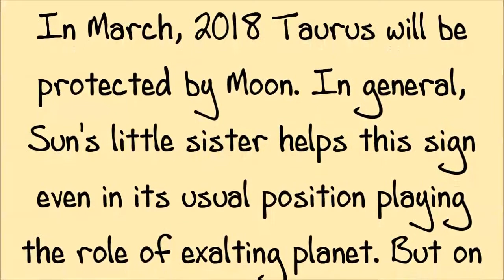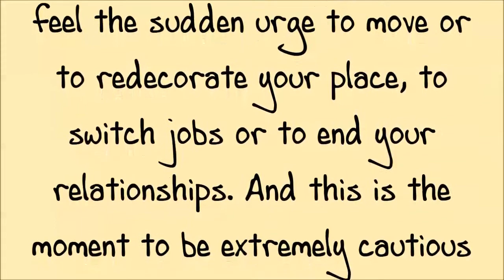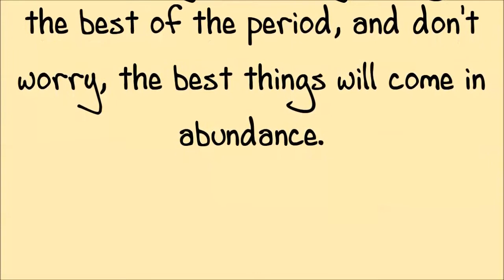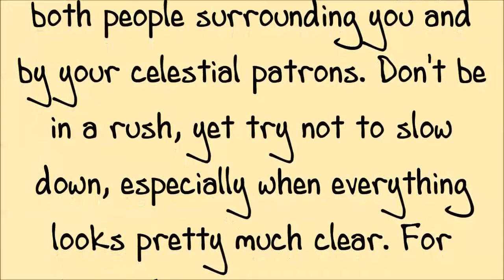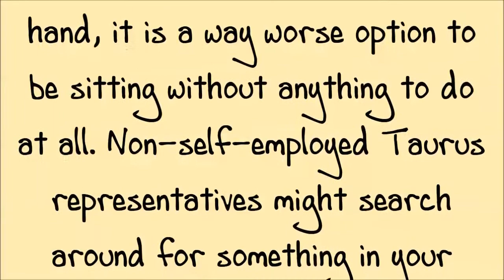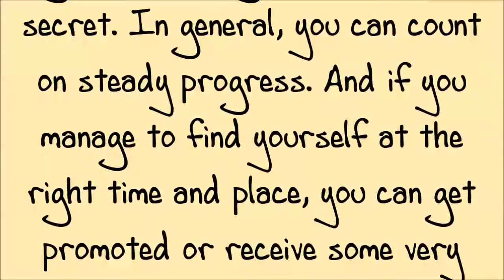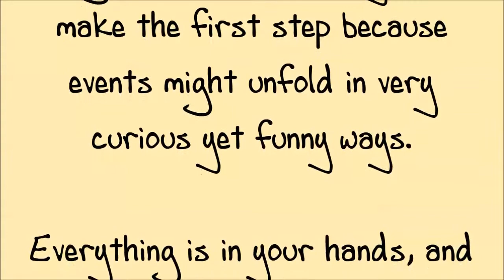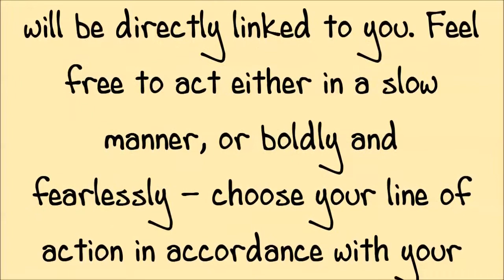Taurus Monthly Astrology Forecast March 2018